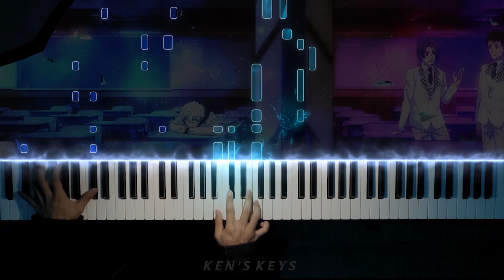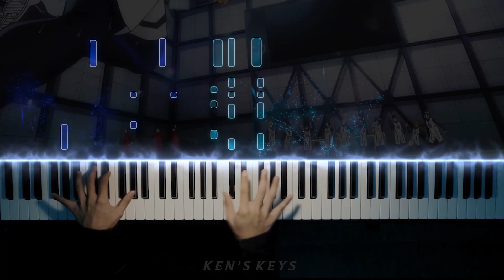Blue Lock ED 2「Numbness Like A Ginger」Piano | Ken's Keys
Hope you guys like this simple arrangement!

INFO 🎶

Song ➤ Numbness like a ginger
Artist ➤ UNISON SQUARE GARDEN
Anime ➤ Blue Lock
Piano VST ➤ Bitsonic Steinway Grand

GEAR 🎹